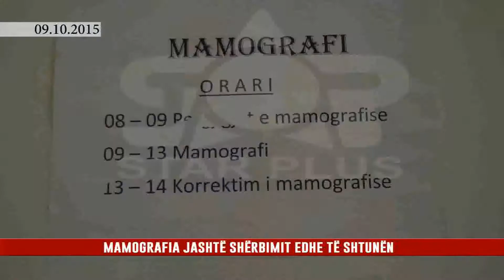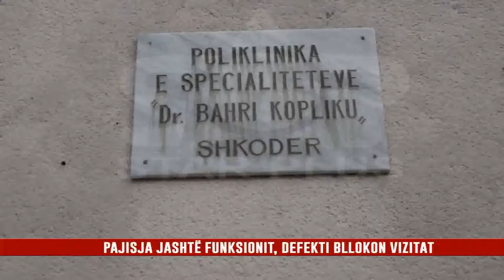MAMOGRAFIA JASHTË SHËRBIMIT EDHE TË SHTUNËN